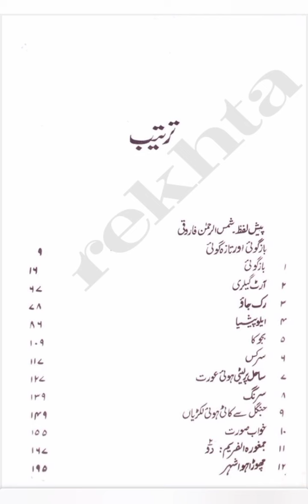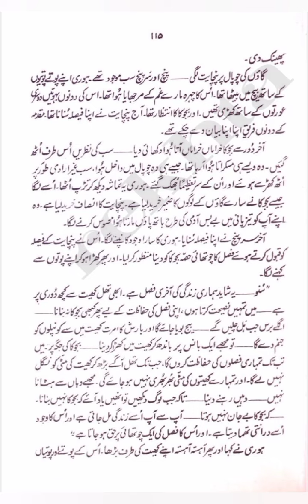Bajooka | Surendra Prakash